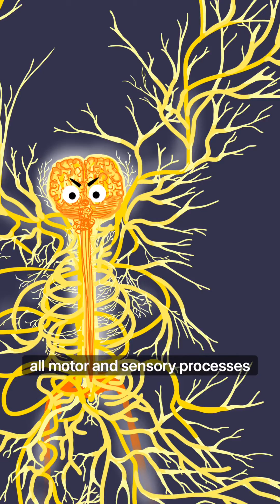The Importance of Fascia and the Fascial System with Neurologic Interactions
Connections between the fascia and central nervous system are explained with minor contributions from the endocrine system￼